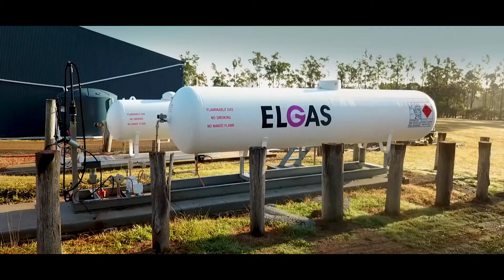Elgas Commercial Sales 'BALLOONS ALOFT'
Title:           Balloons Aloft
Agency:      The Media Collective
Client:         Elgas Commercial
Director:     Tanzeal Rahim
Producer:   Sze Wun Lau